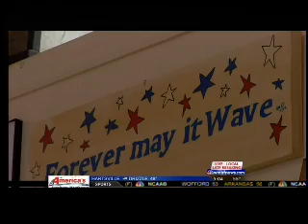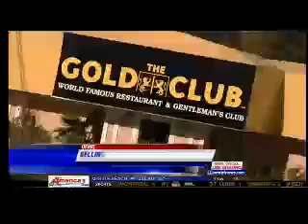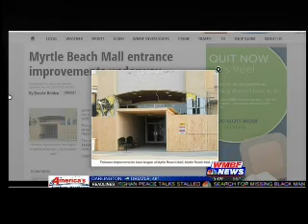Mar. 20, 2015